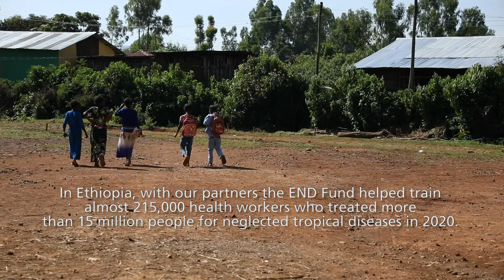Protecting communities from NTDs during the pandemic in Ethiopia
A main tactic for treating neglected tropical diseases is a strategy called "school-based mass drug administration". Essentially, there are areas where the prevalence of a disease like intestinal worms or schistosomiasis is so high that treating every student in a school is the most effective way to control the disease. When COVID-19 shut down most schools in 2020, this became more difficult. Community health workers like  Tibeltalech Kifle needed to protect communities from COVID-19 and treat students for NTDs.  It was an enormous task, but they were essential to keeping their communities safe.

For more visit end.org.